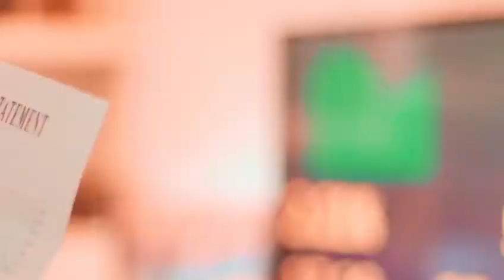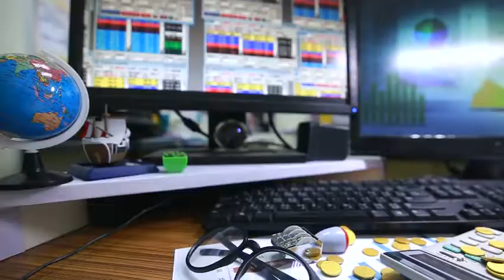Presentation video about pinnacle penny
ABOUT US WATCH AND TAKE ACTION